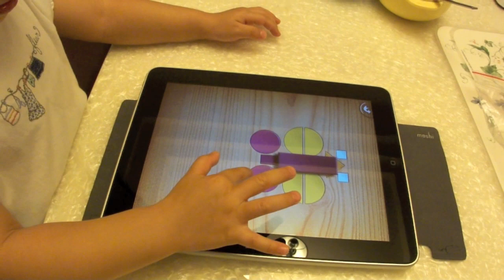iPad 軟體介紹 - Tangrams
妹子很喜歡玩拼圖，之前在iPhone/iPod touch上有裝幾個像是SharpBuilder之類的給她玩，有了iPad之後，更適合玩這類的App了。Tangrams是個類似七巧板的App，還不錯玩喔！大家可以試試~~